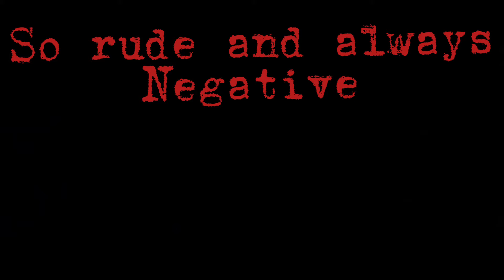It almost took me an hour tho